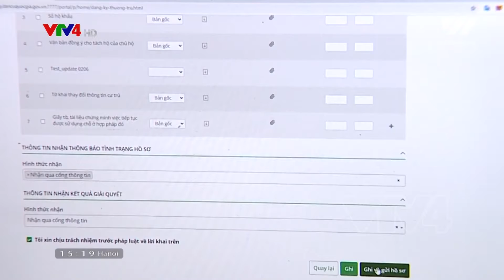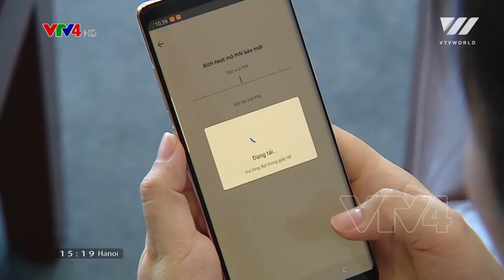National Database System on Population officially in operation | VTV World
From today, the national database system on population and the system to issue and manage citizens' identities have officially gone into operation. These two projects are of special significance in the process of building Vietnam's e-Government and contributing to reforming administrative procedures, improving the quality of state management, and serving public security.